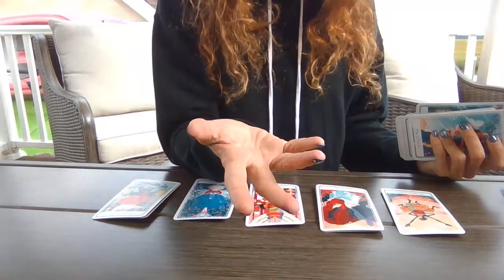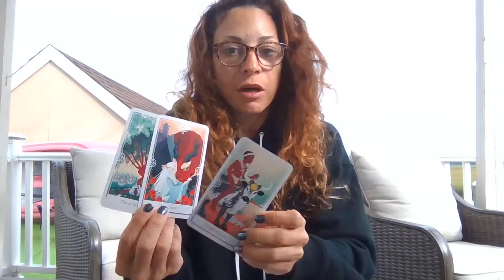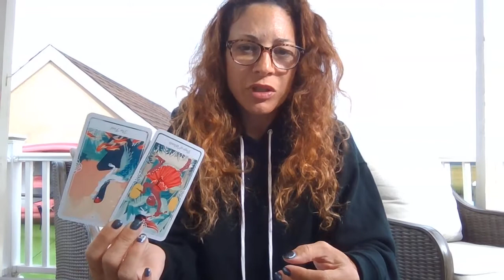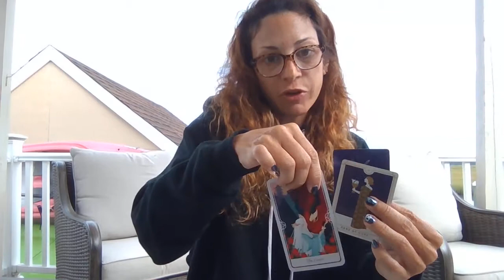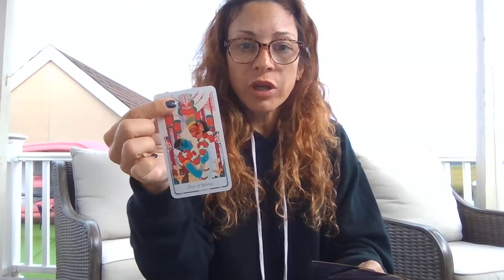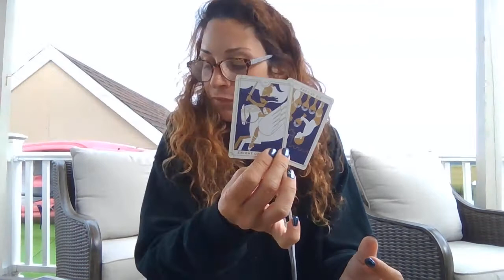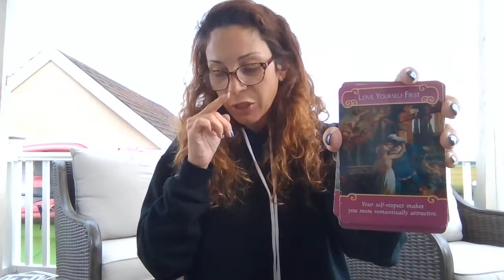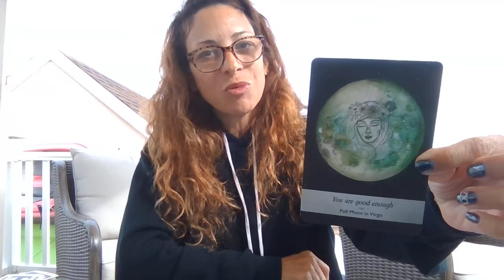SAGITTARIUS/♐FORGET THE PAST, THE FUTURE LOOKS BRIGHT! NEW LOVE LEADS TO SOULMATE SITUATION!💖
First Week of September : Tarot & Oracle Messages

Please follow my IGTV series where I give mini Tarot & Oracle Messages on Instagram for the collective. @ elpis.enlightenment

Blessings!!